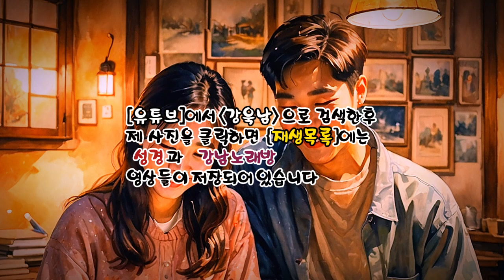그냥 갈수 없잖아 (바니걸스 노래 - 1977년) (노래방 가사) ✠ 강욱남 (루치오) 영상편집